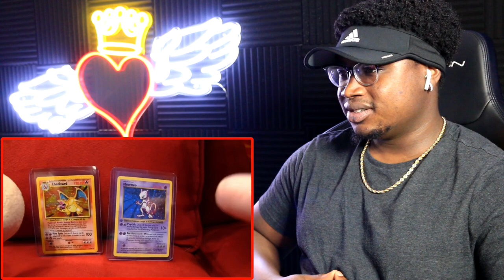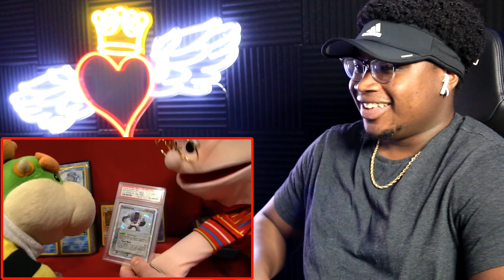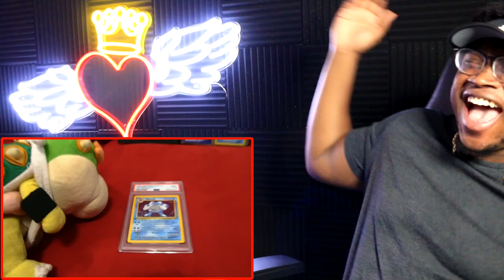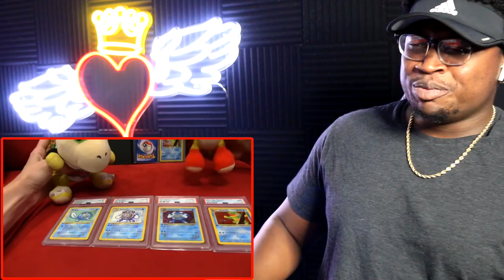JUNIOR MEETS LOGAN! | SML Movie: Bowser Junior's Pokemon Cards Reaction!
Start getting extra money for the holidays, click the link now:
. PLUS get an extra $5 bonus just for signing up!

I react to SML Movie: Bowser Junior's Pokemon Cards!